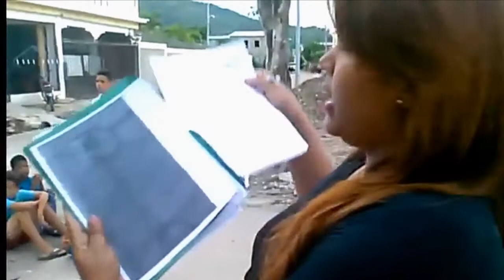MUJER DICE TIENE DOCUMENTOS DE COMPRA TERRENOS EN BARRIO INCO